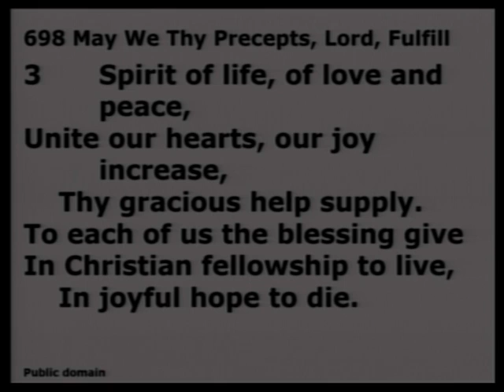2018-09-23 Sermon of Vicar Sheridan from Trinity Lutheran Church and School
Trinity Lutheran Church and School is a LCMS congregation located in Reese Michigan. For more information about us visit our